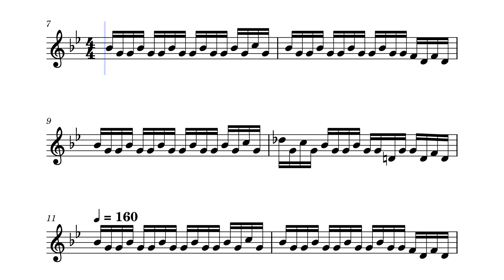Liquid Tension Experiment - Paradigm Shift guitar and keyboard intro part